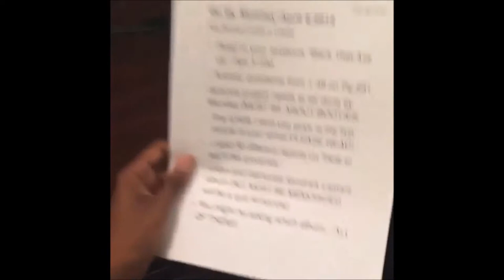≪神面≫BEST OF FUNNIEST FAIL VINE WORLD VIDEOS!! hahahahaha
Wanted to take a minute to give you guys a heads up on what the plans are with the channel. Looking forward to keeping you all in the loop as we move forward. Really excited to start getting some new stuff up here.

fails, compilation, fva, funnyvideosarchive, fail, funny, video, videos, archive, wtfailable, wtf
Awesome, Stunts, Tricks, Dhruva Aliman, Gymnastics, Winning, Skate, Rollerblade, Amazing, Skateboard, Breakdance, Dance, Break, Bi-Plane, Race, Mountain Bike
Living Dodo Captured on Video?